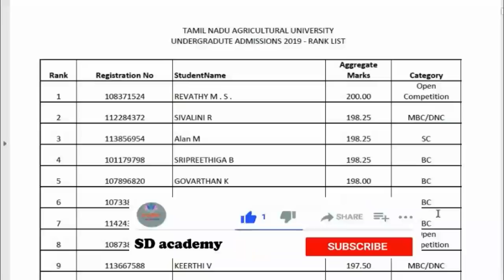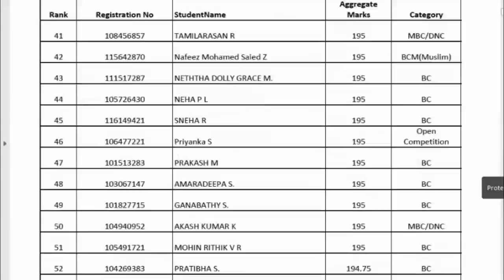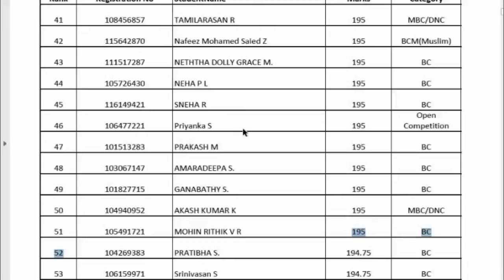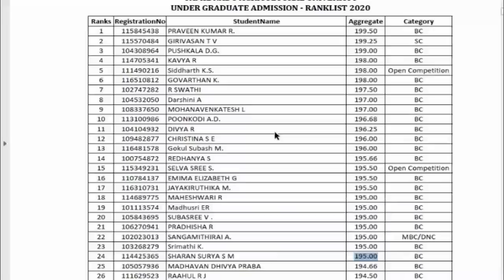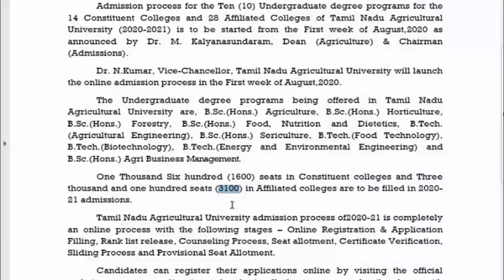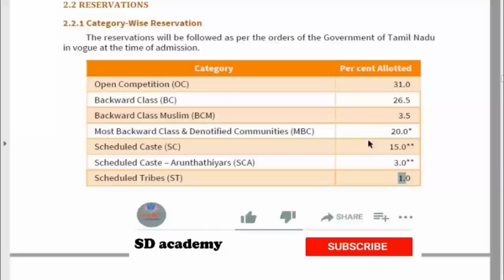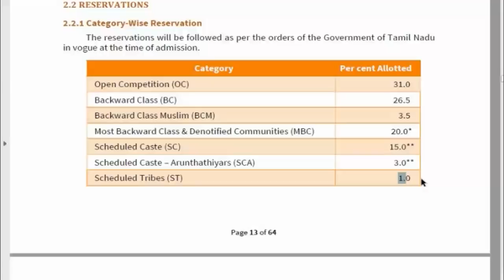tnau expected cut off 2020/ SD academy